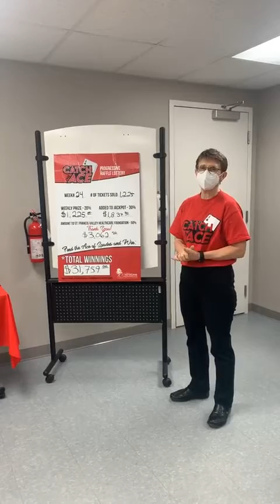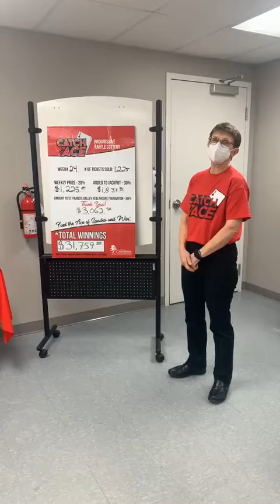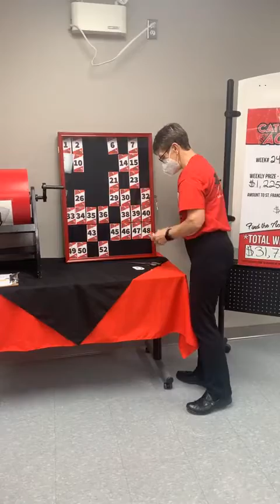Catch the Ace Week #24